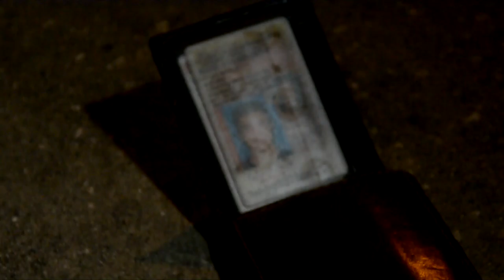Unfortunate Beginnings - Short Film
By Kaleb Rhodes